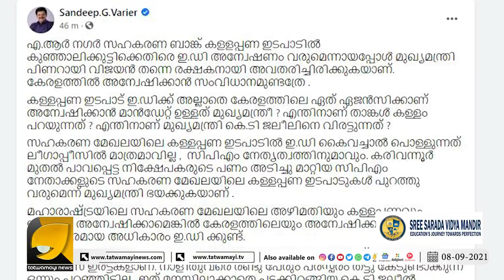പിണറായിയെ തേച്ചൊട്ടിച്ച് സന്ദീപ് ജി വാര്യർ | SANDEEP G WARRIER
കുഞ്ഞാലിക്കുട്ടിയെ തൊട്ടാൽ പിണറായിയ്ക്ക് പൊള്ളും!!! പിണറായിയെ തേച്ചൊട്ടിച്ച് സന്ദീപ് ജി വാര്യർ | SANDEEP G WARRIER